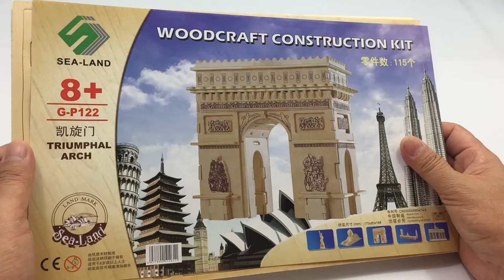DIY Miniature TRIUMPHAL ARCH ~ Woodcraft Construction Kit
How to make a wooden TRIUMPHAL ARCH ? This video is showing you the instruction how to assembly the wooden toy of Triumphal Arch.

Let's start to build together now.